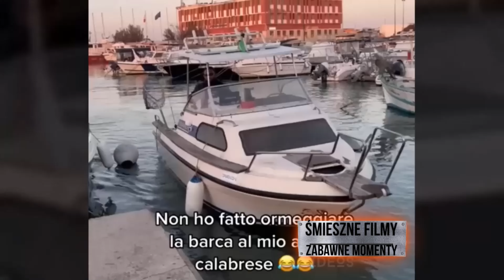śmieszne filmy zabawne momenty mega śmieszne filmiki 37 #152 2024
śmieszne filmy zbiór śmiesznych momentów wpadek i zabawnych sytucaji 37 #152

Śmieszne filmy - Zabawne momenty
Dwa razy w tygodniu publikujemy nowe treści o temtyce humorytstycznej, śmieszne filmy z całego świata, zabawne momenty, śmieszne wpadki, dziwne zachowania na drodze, wyróżniamy cztery główne nurty naszego kanału.
Śmieszne momenty w pracy to zbiór zabawnych i śmiesznych sytuacji uchwyconych w pracy.
Śmieszne wpadki za kierownicą to zbiór zabawnych i śmiesznych momentów spotkanych na drodze.
Śmieszne filmy - zabawne zwierzęta to zbiór śmiesznych scen, wpadek ludzi ze zwierzętami i nie tylko.
Śmieszne filmy polskiego internetu to kompilacje śmiesznych sytuacji z rodzimego podwórka, wpadki i zabawne sytuacje.

Usiądź i uśmiechnij się.